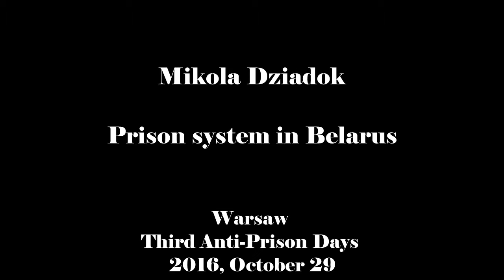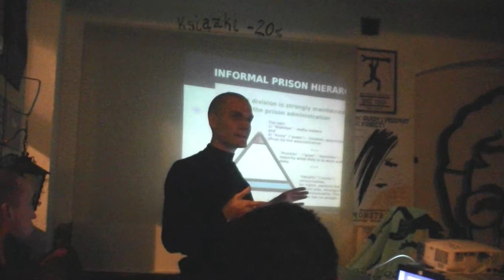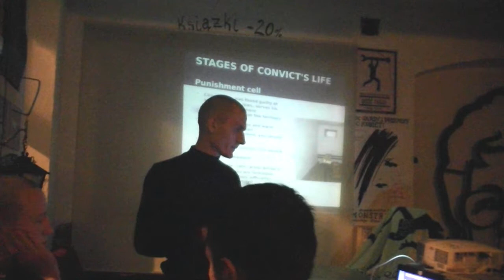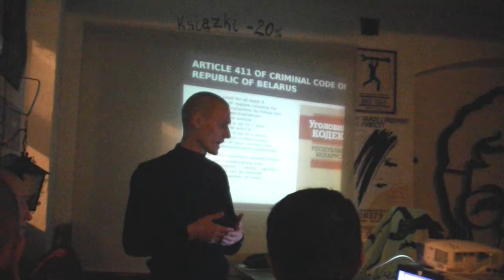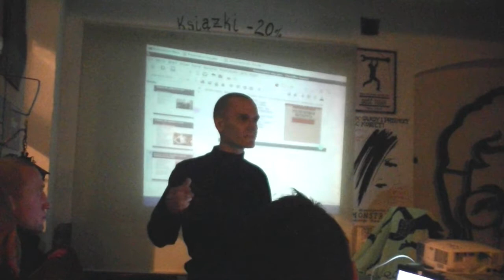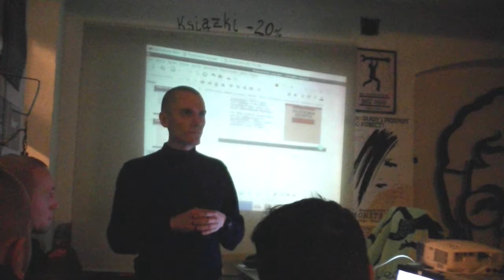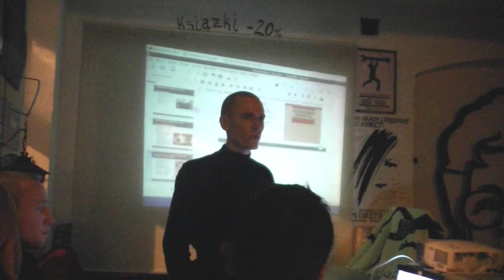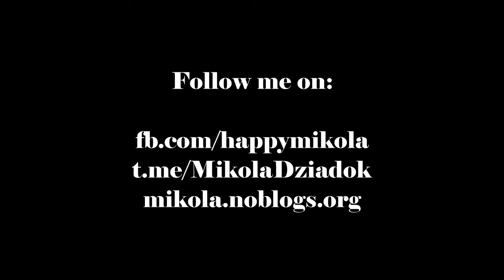Mikola Dziadok lecture about prison system in Belarus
As a former anarchist political prisoner I speak iabout prison system in Belarus, reveal informal hierarchy, medieval cast system and collaboration of mafia and cops in Belarusian penal institutions.

Radical analysis against the state and capitalism, the pulse of Belarusian politics on Radix International.